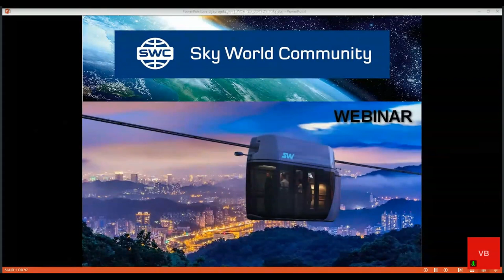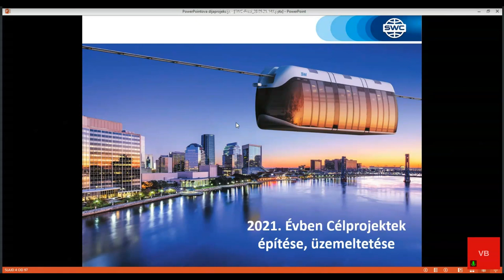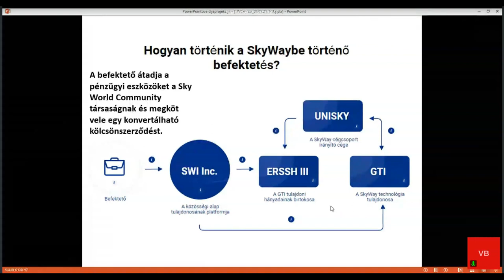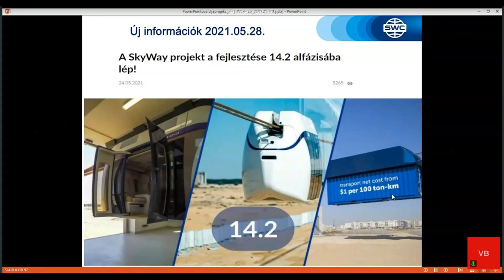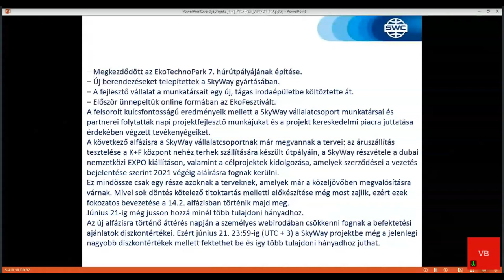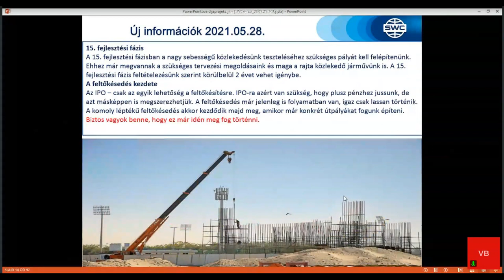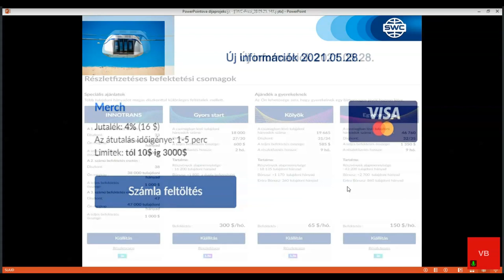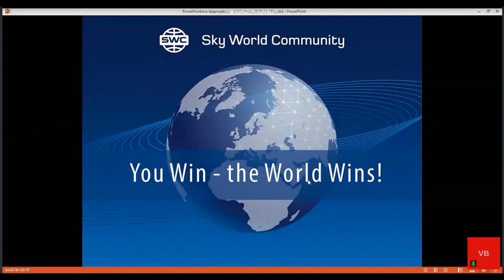A technológia bemutatása 2021.06.04. Előadó: Balint Varga.